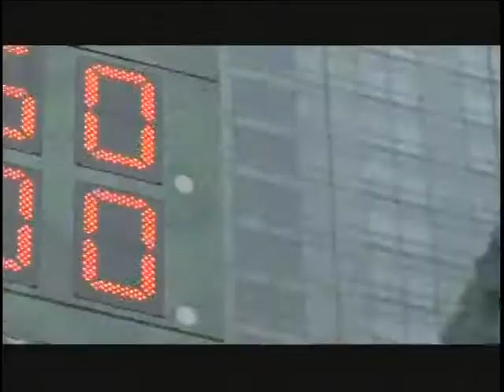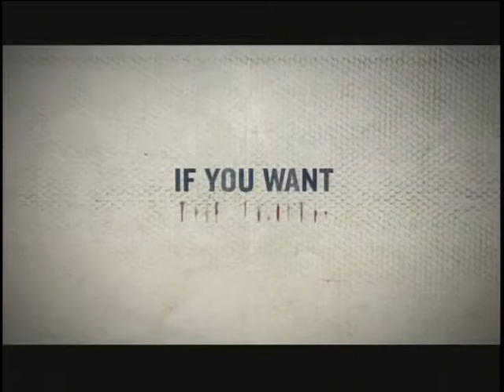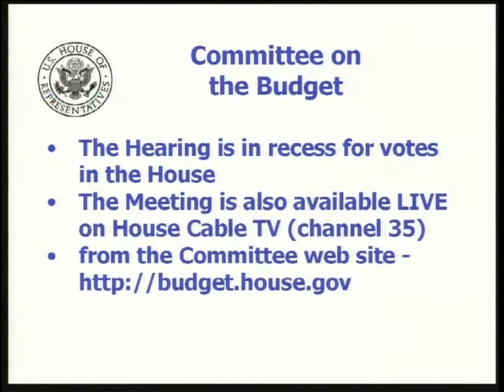The SAFE Commission Act (H.R. 3654) and the Long-Term Fiscal Challenge (Part 1 of 3)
The SAFE Commission Act (H.R. 3654) and the Long-Term Fiscal Challenge (Part 1 of 3) - mars-2:hrs02BGT210_080624.1 - Cannon 210 - Committee on the Budget - 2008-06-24 - Witnesses: The Honorable Peter G. Peterson, Chairman, The Peter G. Peterson Foundation; The Honorable David M. Walker, President and CEO, The Peter G. Peterson Foundation; Robert Greenstein, Executive Director, Center on Budget and Policy Priorities; Henry J. Aaron, Ph.D., Bruce and Virginia MacLaury Senior Fellow, Economic Studies, The Brookings Institution; Alison Acosta Fraser, Director of Economic Policy Studies, The Heritage Foundation.  Video provided by U.S. House of Representatives.